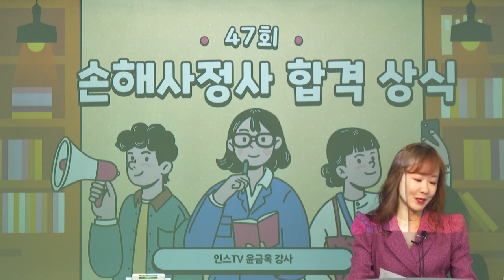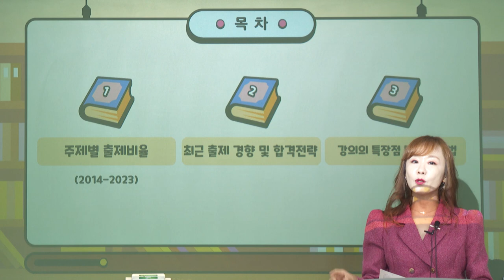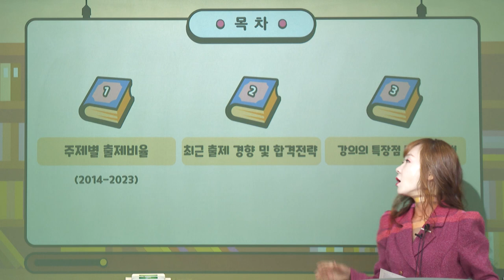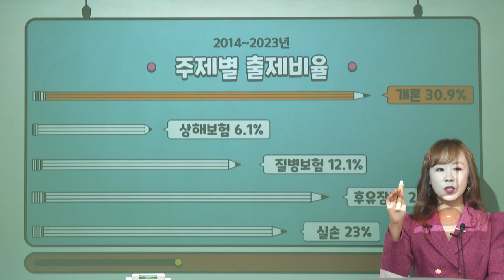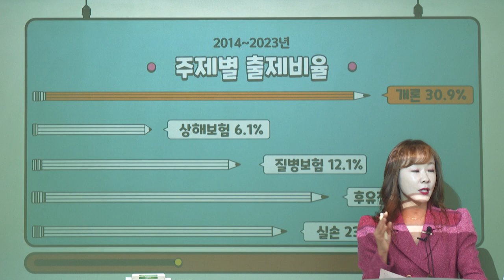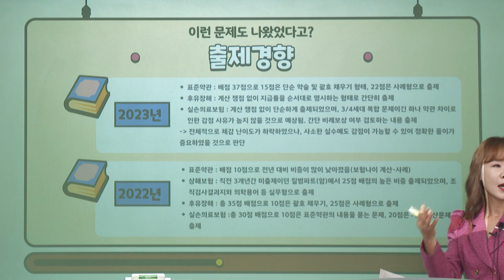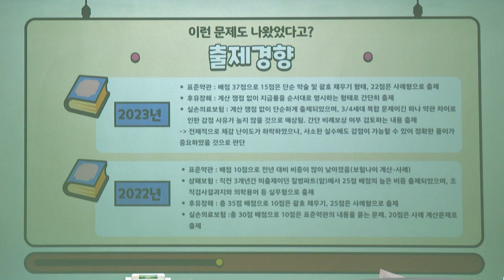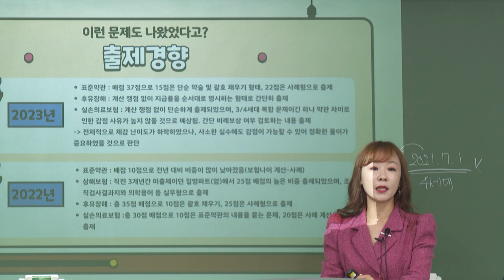2024년 신체손해사정사 시험대비 - 제3보험 기본이론